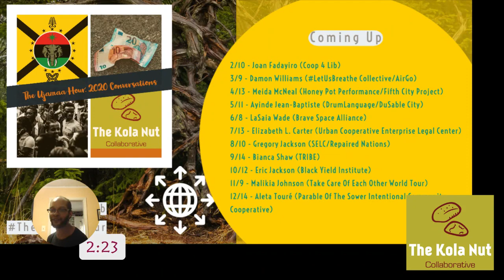The Ujamaa Hour S3E81(Movement Lawyering To Shift Capital Towards Sustainable Community Enterprises)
MOVEMENT MONDAY (on a Wednesday): Tune in on Wednesday (7/22) at 7:30 pm CST as we interview Elizabeth Carter formerly of Urban Cooperative Enterprise Legal Center and now in private practice supporting Black entrepreneurs, startups, small businesses, cooperatives, and nonprofits by democratizing access to business capital. She is also a practicing attorney with Cutting Edge Counsel which advises social enterprises, nonprofits, and cooperatives on the challenge of raising capital which aligns with their values from investors who understand their mission.

As founder and past Executive Director of Urban Cooperative Enterprise Legal Center, Elizabeth founded, presided over the Board of Directors, served as General Counsel, and lead its organizational and programmatic over the course of three years. Urban Cooperative Enterprise Legal Center is a nonprofit legal center whose mission is to create and support cooperative enterprises within marginalized communities through innovative mobilization efforts like the Street Team. Elizabeth is a founding member of the Black Lawyers Economic Solidarity Network (BLESN).

On this episode, we explore how the principles of “Rebellious Lawyering” have informed Elizabeth’s work and practice; examine the injustices at the intersection of law and urban planning which she addresses in her practice; and reflect on what cooperative enterprises might need to know about raising mission, vision, and values aligned capital during their startup.

On the recap, we revisit a conversation Mike moderated at the World Social Forum; share some valuable lessons from his experience during an Offers & Needs Market Facilitation Training; speak about intentional breaks during Coop 4 Lib; and prepare the ground for a land trust being hosted by National Public Housing Museum over the weekend. Tune in.

*Initially broadcast July 22, 2020 via Facebook Live to Kola Nut Collaborative at 7:30 pm